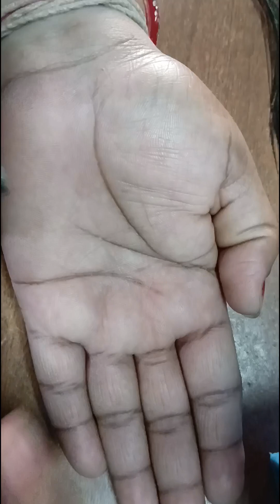sabitri brata special mehendi designs 🤗😃trendingvideo P Anita art#easy#youtubevideo